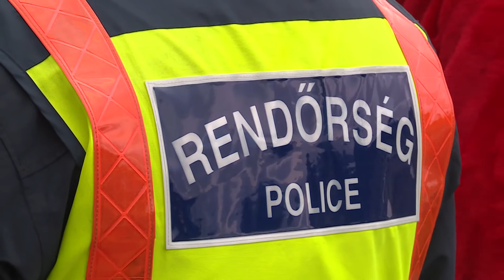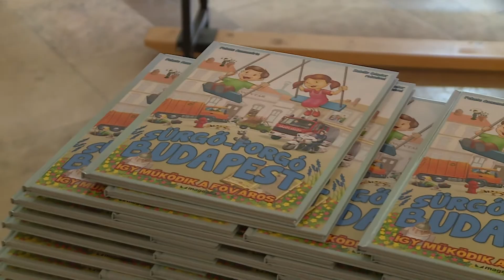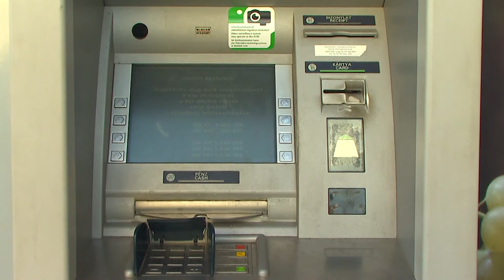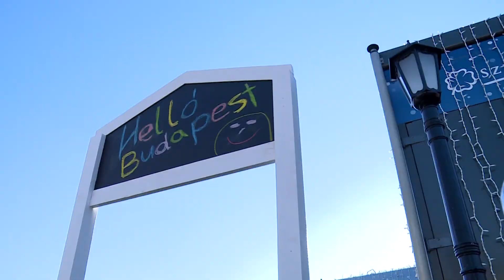Budai Híradó - 2017.december 6.